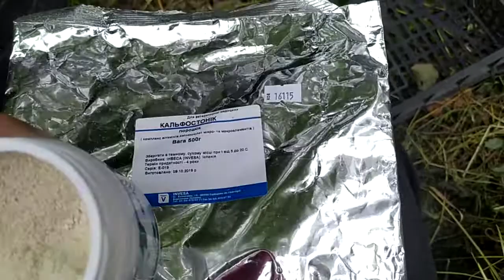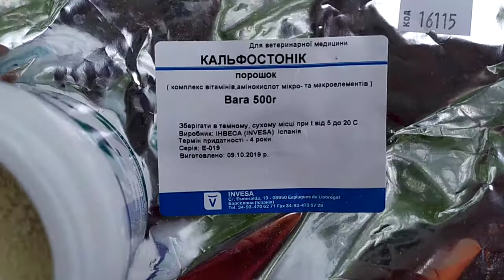Кальфостоник 500г - витаминно-минеральный комплекс для животных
КРС, овцы, козы: Анорексия, низкая продуктивность, пониженный тонус. Стимуляция продукции молока.
Лошади, свиньи: Анорексия, при состоянии дефицита необходимых микро- и макроэлементов, витаминов. Как тонизирующее средство, а также как укрепляющее перед соревнованиями, либо в момент стресса, физических нагрузок, в период выздоровления.